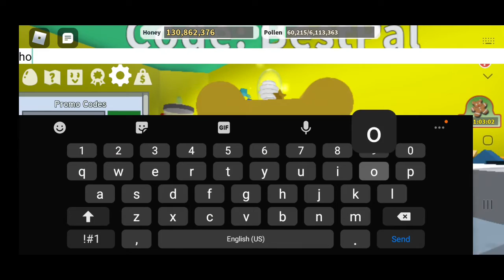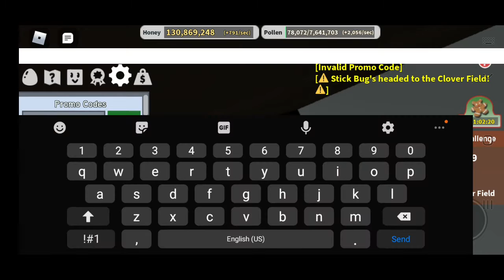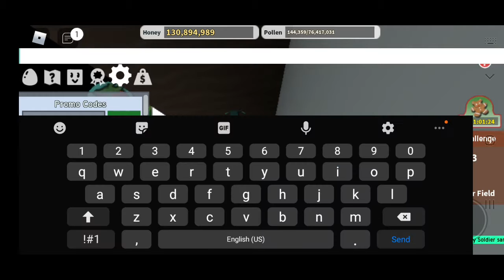bee fotage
this is fake so you know. just take that in. none of these codes actually work